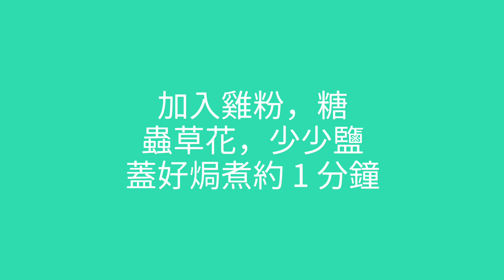每次都比我媽媽激死 🤣🤣🤣，叫她不要買或不要買太多蔬菜，未食完都開始變壞，都話等我買餸佢等食，就係唔聽話囉 🤣🤣，唯有見到家中有什麼便煮什麼，唔想浪費食物，總係每次都唔聽話 😂😂😂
蝦米粉絲炒椰菜

材料：

蟲草花 20克 ( 用涮水沖洗一次, 再浸至軟身, 浸過的水可加在炒菜)
粉絲 130克 (用清水浸泡至軟身)
椰菜 460克 (切粗條)
蝦米 30克 (沖洗一次後隔乾水份)
蒜頭 少許
乾蔥 少許
薑 2-4片
雞粉 1 茶匙
糖 1/2 茶匙
鹽 少許
麻油 少許
生粉水 少許

做法 :

起油鑊爆香蒜頭 , 乾蔥 , 薑片放入蝦米稍為煎香 , 再放入椰菜炒至軟身 , 加約 400ml 水雞粉 , 糖 , 蟲草花 , 少少鹽蓋好焗煮約 1 分鐘 , 再將浸好的粉絲放 , 煮至開始收汁 , 加入少少麻油 , 再用生粉水埋芡 , 完成 .

椰菜食用價值 :

椰菜又叫卷心菜 (cabbage)，學名結球甘藍，别名圓白菜，包菜也叫包心菜、疙瘩白、豬肝心菜，大頭菜等 .

卷心菜的食療功效

卷心菜味甘、性平，具有清熱，止痛的功效，主治胃及十二指腸潰瘍，疼痛等。

卷心菜的鮮葉搗汁，對動脈硬化，牙齦病、濕診、胃癀瘍等病癥，均有輔助治療作用 .

營養成份

卷心菜的營養成分特別豐富。

性味
甘、平。

功能主治
清熱，止痛。主治胃及十二指腸潰瘍，疼痛。

人般人仕皆可食用

1 - 特別適合動脈硬化 , 膽結石症患者 , 肥胖患者 , 孕婦及有消化道潰瘍問題人仕食用 .

2 - 但皮膚瘙癢性疾病 , 眼部充血患者忌食 , 包心菜含有組纖維量較多 , 且質硬 , 故脾胃虛寒 , 有泄瀉及小兒脾弱者不宜多食 , 另對於腹腔及胸外科手術後人仕 , 或腸胃潰瘍及其出血特別嚴重者 , 腹瀉及肝病者不宜食用 .

藥用價值 :

各種椰菜

1、中醫認為經常食用卷心菜能性甘平,無毒,有補髓,利關節,壯筋骨,利
五臟,調六腑,清熱止痛等功效。

2、卷心菜新鮮汁液能治療胃和十二指潰瘍，有止痛及促進愈合作用。

3、經常吃卷心菜對皮膚美容也有一定的功效，能防止皮膚色素沉淀，減少青年人雀斑，延缓老年斑的出現。

4、世界衛生組織推荐的最佳食物中，蔬菜首推為红薯（山芋），山芋含丰富维生素，又是抗癌能手，其次是蘆筍、卷心菜（椰菜）、花椰菜、芹菜、茄子、胡蘿蔔等，卷心菜排名第三。

抗癌功效

椰菜中富含的纖維素可以改善血糖的控制，可溶性纖維素可能使胃排空延緩，減緩小腸對葡萄糖的吸收，所以對糖尿病有益。

加州大學的Wellness Letter証明，椰菜中鈣含量可與牛奶相比，因此多吃椰菜可以預防成人的骨質疏鬆症。

椰菜是一種低脂肪、低熱量的食物，因此適合肥胖者食用，它的β胡蘿蔔素可以降低心臟病發作風險，另外高含量的纖維素也有助於降低血中膽固醇含量。

減少鈉鹽攝入是降低高血壓的一項措施，而缺鉀、高脂、肥胖也是造成高血壓的產生因素，椰菜低鈉、高钾、低脂、低熱的特點正好滿足高血壓患者的需要在進一步研究中，研究人員表示，“還是吃天然的青花菜比較保險”。

以上資料只供參考 , 各人體質有別 , 食用前請先了解或請教醫師 , 避免食用後不適 .